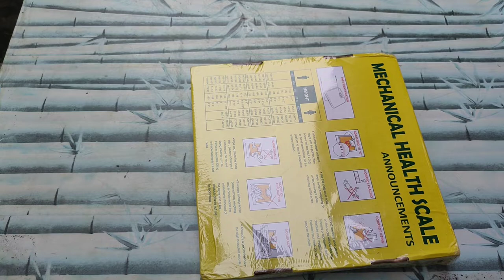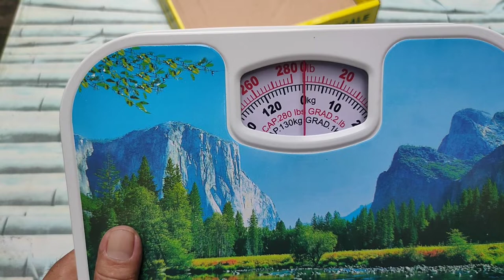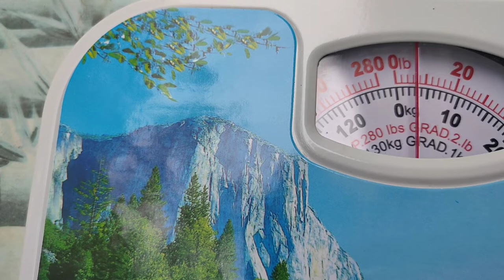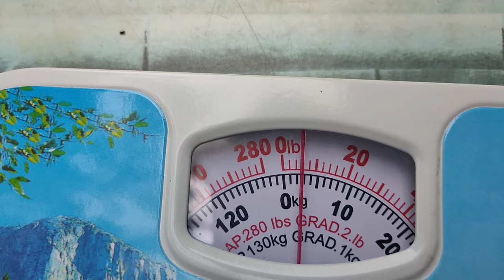Unbox and Short Review Bathroom Weighing Scale from Lazada